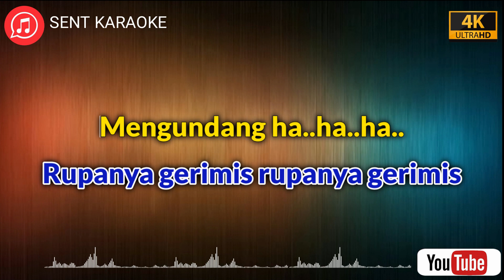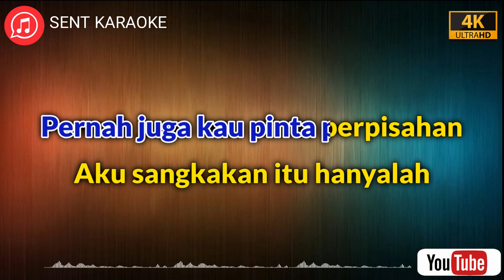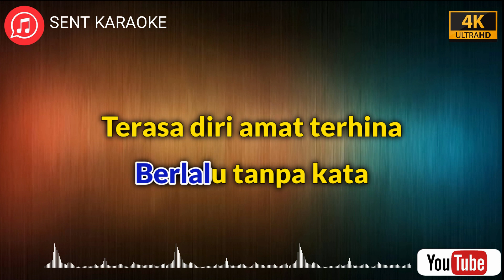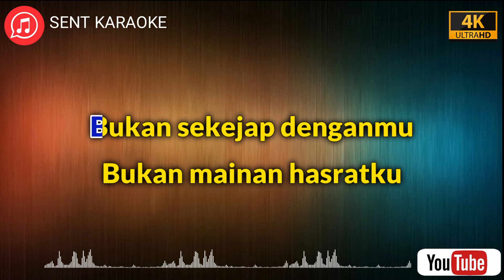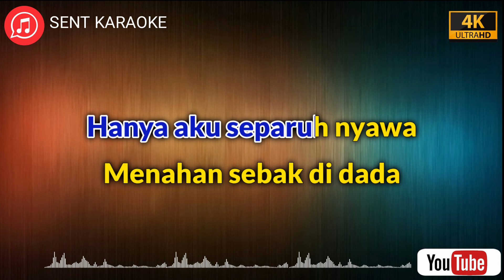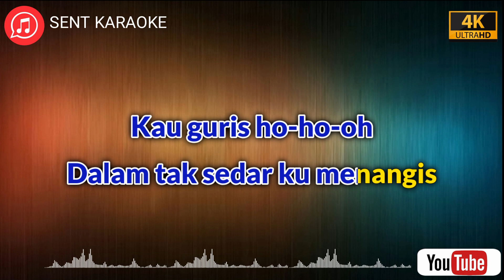GERIMIS MENGUNDANG - Nada Wanita | KARAOKE HD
Ku sangkakan panas berpanjangan
Rupanya gerimis rupanya gerimis
Mengundang ha..ha..ha..
Dalam tak sedar ku kebasahan
Pernah juga kau pinta perpisahan
Aku sangkakan itu hanyalah
Gurauan ha..ha..ha..
Nyata kau serius dalam senyuman
Bukan sekejap denganmu
Bukan mainan hasratku
Engkau pun tahu niatku
Tulus dan suci
Senang benar kau ucapkan
Kau anggap itu suratan
Sikit pun riak wajahmu
Tiada terkilan
Hanya aku separuh nyawa
Menahan sebak di dada
Sedangkan kau bersahaja
Berlalu tanpa kata
Terasa diri amat terhina
Kau lakukan